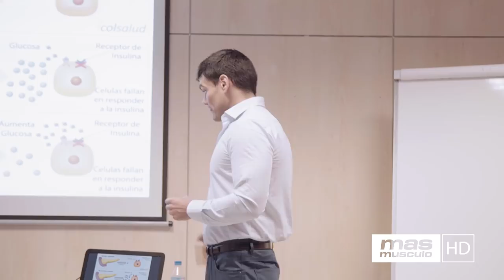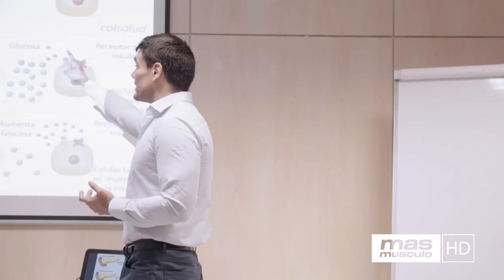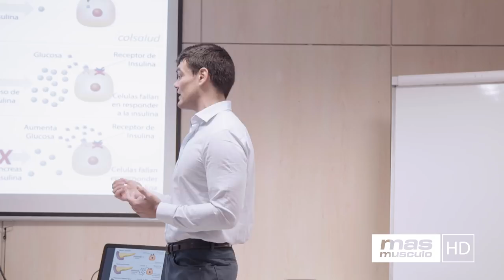LA INSULINA ES LA LLAVE METABÓLICA | Seminario Dr. Antonio Hernández Barcelona Parte 5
Casi todos sabemos los efectos de la insulina sobre el metabolismo de los carbohidratos, pero algo que ha de ser nuevo para muchos es que, además, la insulina interviene en el metabolismo de los demás macronutrientes, o sea, las grasas y la proteínas.